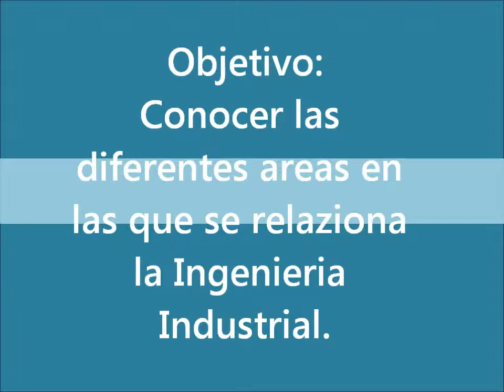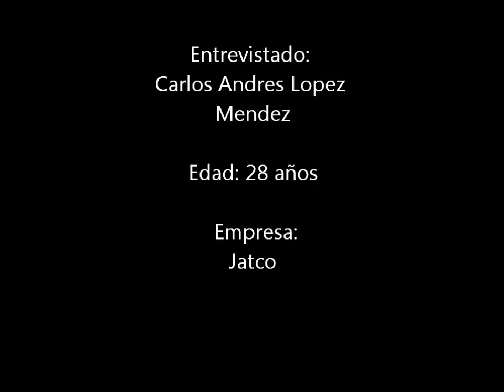Entrevista a un ingeniero industrial 2015-8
Entrevista a un ingeniero industrial sobre la relación de la carrera con otras profesiones